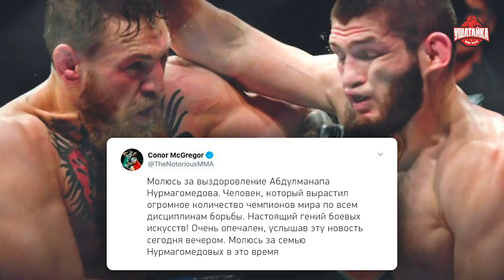Конор Макгрегор: молюсь за Абдулманапа / ОТЕЦ ХАБИБА ВЫШЕЛ ИЗ КОМЫ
Абдулманап Нурмагомедов пришел в себя. Отец Хабиба находился в коме после проведенной операции на сердце. Несмотря на это, его состояние до сих пор тяжелое.
Ранее сообщалось, что 57-летний тренер занимался зарядкой в больнице, несмотря на запрет врачей. После этого ему стало хуже. Абдулманап отказывался делать анализ на коронавирус, они не смогли его уговорить.